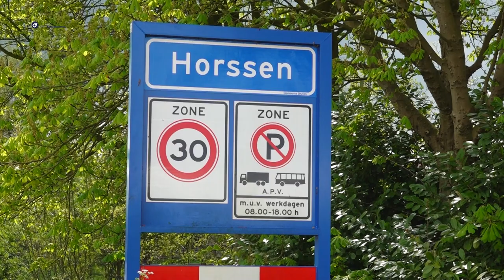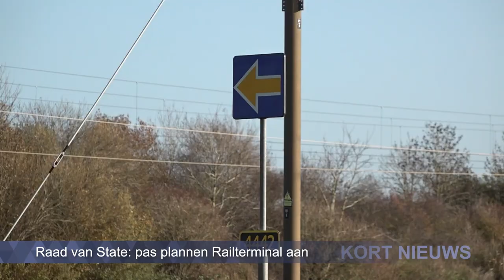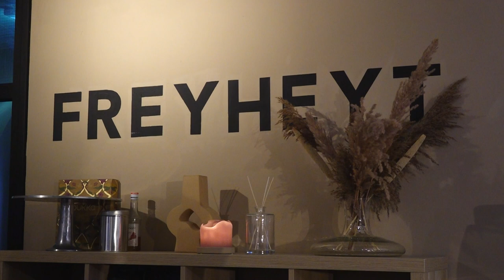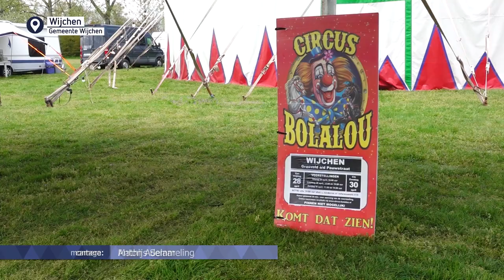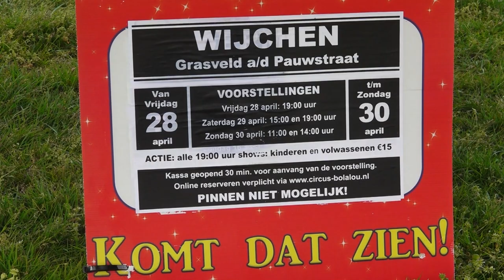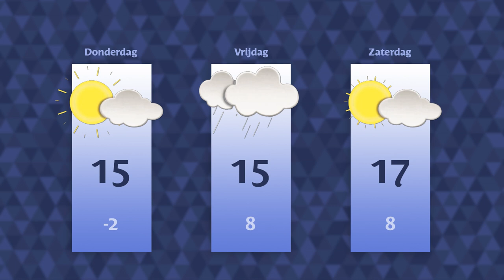Woensdag 26 april 2023 || RN7 REGIONIEUWS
Burgemeesters delen onderscheidingen uit tijdens lintjesregen,
Raad van State wil plan voor Railterminal verder uitgewerkt zien
en Down The Rabbit Hole trekt actie weer in na felle kritiek.